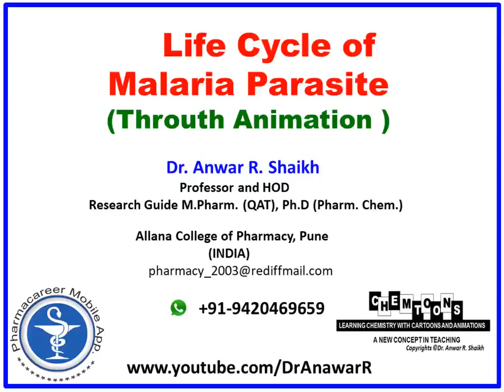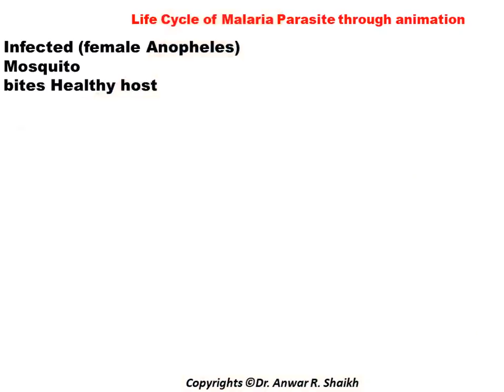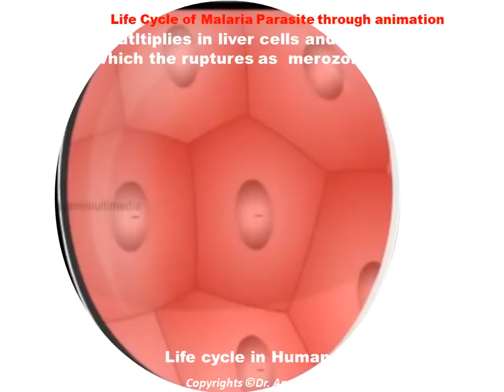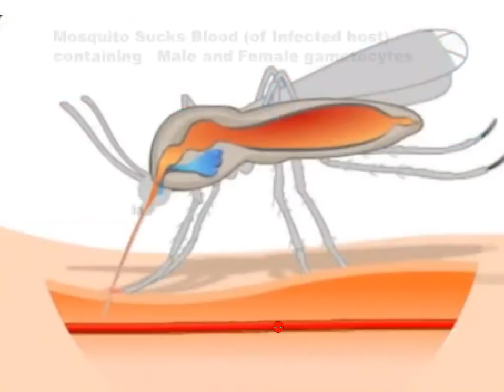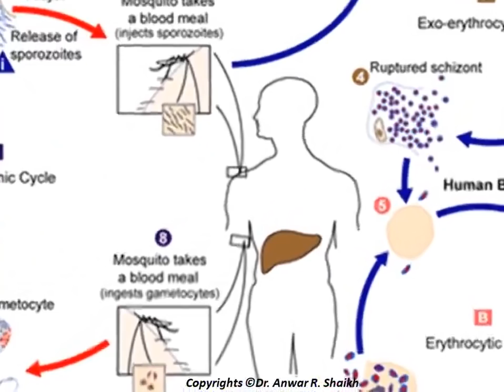Never seen before....Life cycle of malaria parasite explained thorough animation